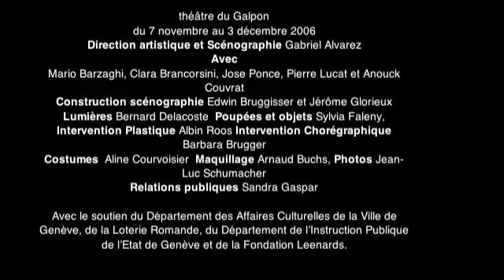Hamlet Machine (2) 2006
J'étais Hamlet, Ophelie, Marx, Mao, Lenin, Lady Di...et les autres c'est une création d'après Hamlet Machine de Heiner Müller au Théâtre du Galpon en 2006. Direction artistique de Gabriel Alvarez. Avec : Clara Brancorsini, Mario Barzaghi, Jose Ponce, Anouck Couvrat et Pierre Lucat. Conception Scénographie  Gabriel Alvarez Réalisation scénographie Sylvia Faleni. Construction scénographie Edwin Bruggisser et Jérôme Glorieux Lumières Bernard Delacoste.  Poupées et objets Sylvia Faleni. Costumes  Aline Courvoisier.  Maquillage Arnaud Buchs. Relations publiques Sandra Gaspar